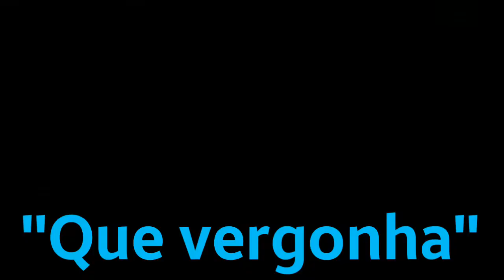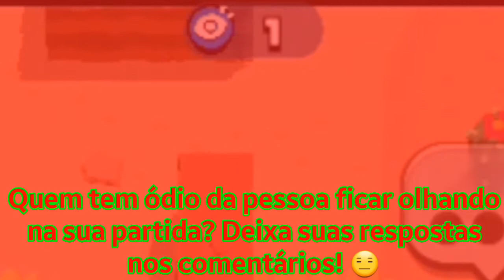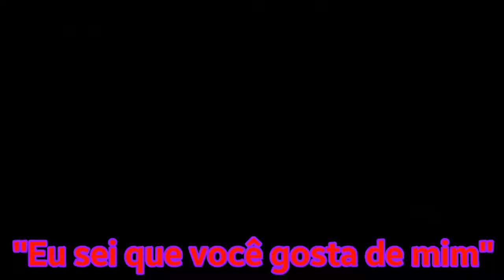Brawl Stars - 🐤FAMÍLIA BIRD🐤 VS ⚫ROBÔ LUTADOR⚫🔵(COM A NORMA BIRD)🔵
❄Trabalhar no YouTube não é fácil pra ninguém, até pq as pessoas ficam horas/dias montando roteiros, editando o vídeo, buscando memes, procurando alguns efeitos especiais, etc... enfim, recado tá dado!❄

Clique neste link para começar uma amizade com ⚡Red Relâmpago⚡ no Brawl Stars!

⚡Angry Birds Heróis Unidos⚡ & 🌟Parceiros do YouTube🌟